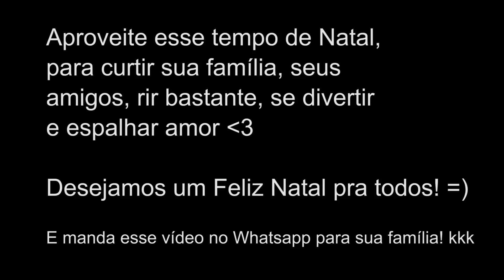O NATAL É SEMPRE IGUAL ♫ I PARÓDIA l Falaidearo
O Natal é sempre igual ! A Família se reune, você fica sentado no sofá, tem uva passas, tem a tia perguntando dos namoradinhos, tem uva passa, tem o tio do pavê, tem uva passa, tem papai noel, tem músicas de natal... Eu já falei que tem uva passa?

Canal Falaidearo
Gabriel Dearo
Manuela Digilio